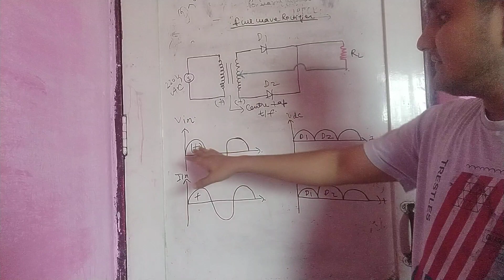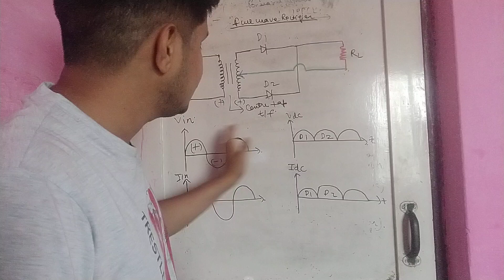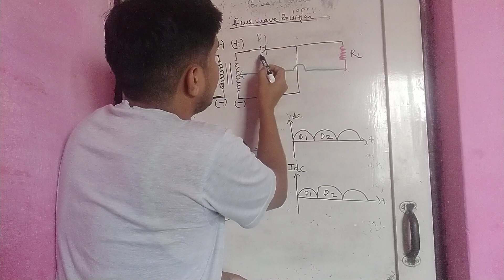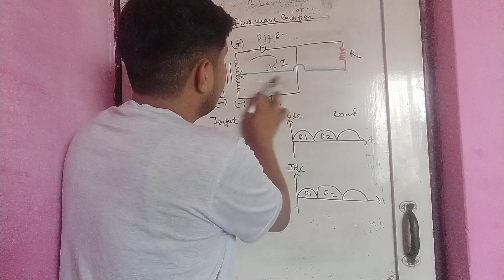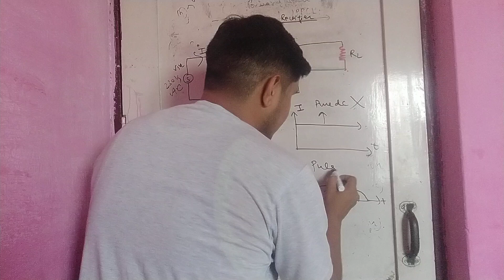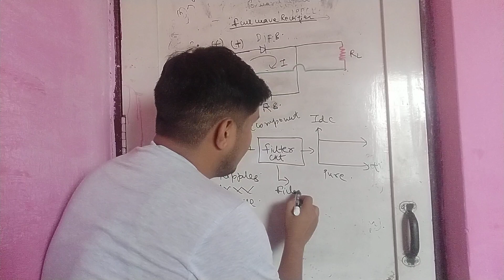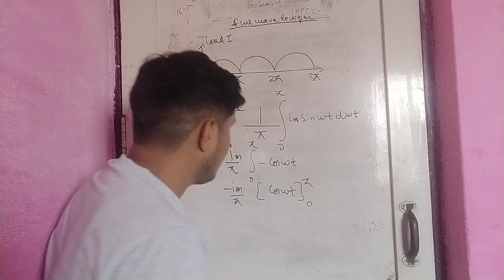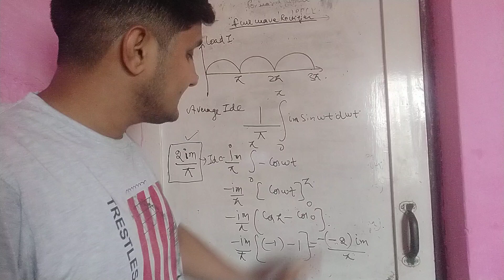uppcl je ukpcs je full wave rectifier